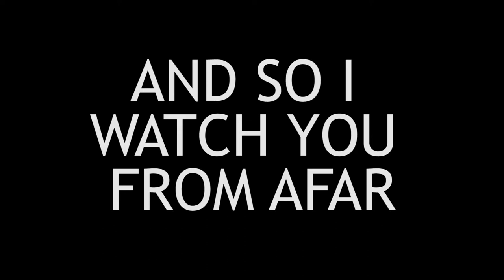And So I Watch You From Afar - BEAUTIFULUNIVERSEMASTERCHAMPION (Live at Horseshoe 14.07.12)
Live at the Horseshoe Tavern, Toronto, ON, Canada. July 14th, 2012.

Find more live videos, photographs and ramblings at my blog and follow on Twitter